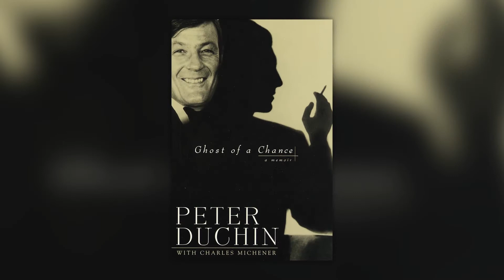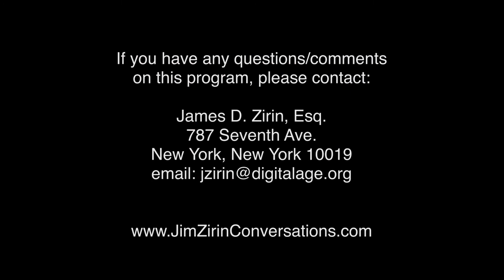What's It Like To Face The Music? with Peter Duchin | Conversations with Jim Zirin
Peter Duchin, the premier society bandleader, and pianist of our time, led a charmed life, dated Audrey Hepburn and Kim Novak, accompanied Sinatra, and did the White House. Then came a devastating stroke, leaving his left hand paralyzed; and, a bout with COVID which put him in hospital for 47 days on a ventilator. He tells Jim Zirin of his remarkable comeback.

Guest: Peter Duchin, Bandleader and Author of “Face The Music”

Tape Date: December 28, 2021.       First Air Date: January 10, 2022.

CNJZ05009